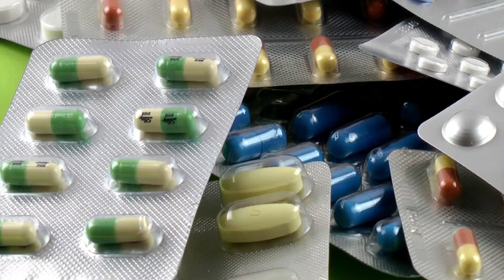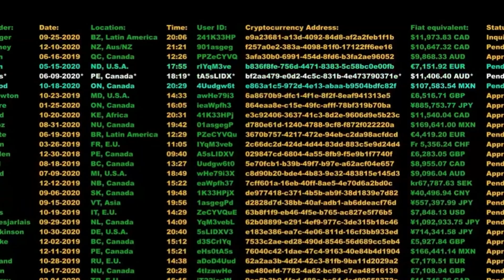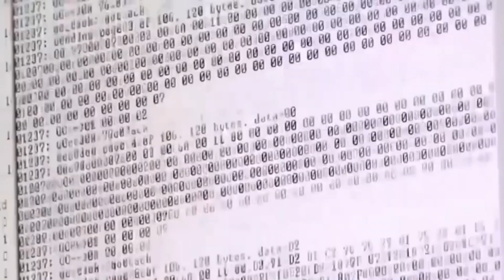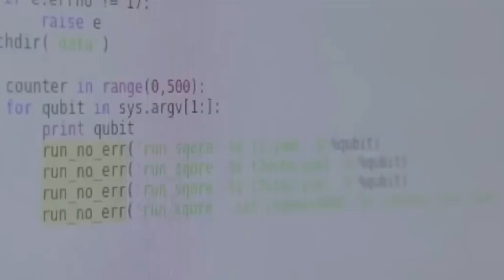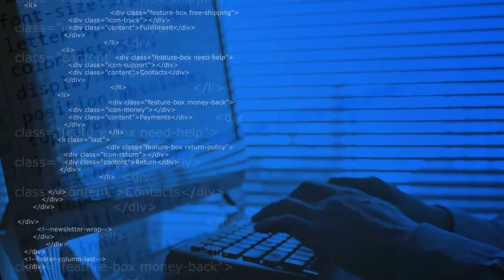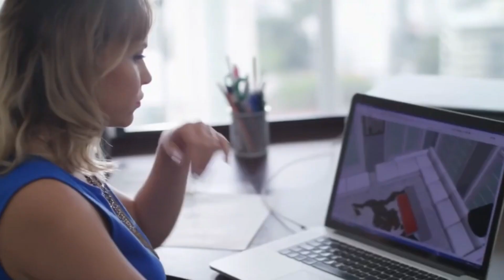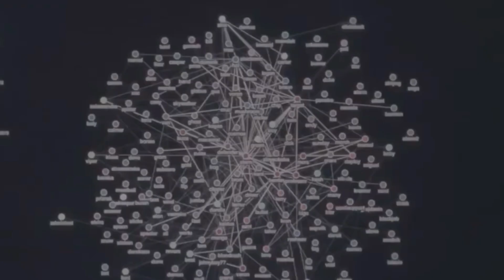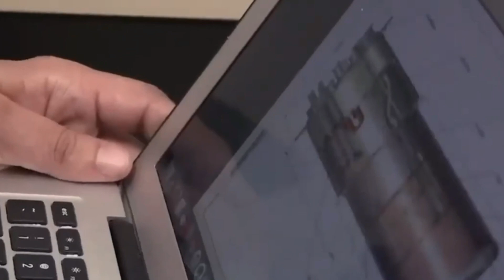Elon Musk Suddenly Revealed The Most Powerful Quantum Computer!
Elon Musk has done it again. Just when the world thought we had reached the limits of computing power, Musk has suddenly revealed the most powerful quantum computer ever built. This is not just another upgrade in processing speed or a marginal improvement in AI efficiency—this is a complete revolution in the way computers function.